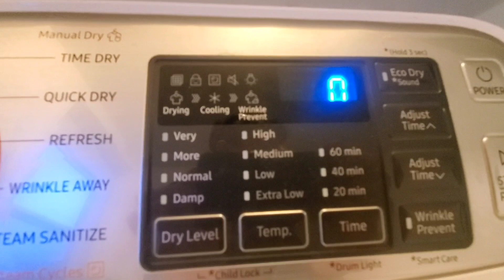Samsung Dryer End of cycle song!